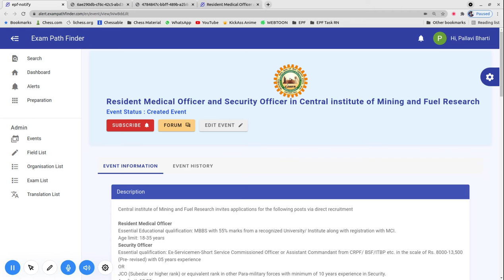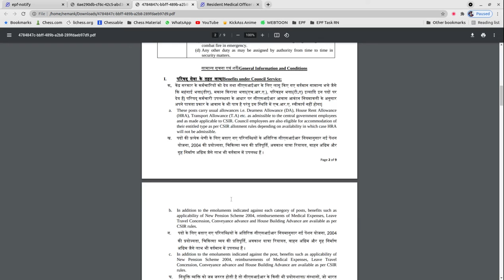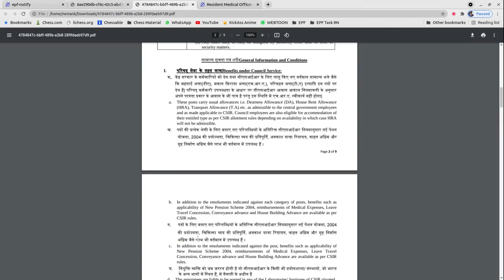Resident Medical Officer and Security Officer in Central institute of Mining and Fuel Research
For more details, FAQ’s and discussions related to this event, visit our community forum

""Topics:-
सरकारी नौकरी

10th Pass Sarkari Naukri 2022,समाचार, सरकारी नौकरियां 2022, एसबीआई क्लर्क भर्ती 2022, जनवरी 2022 एसबीआई पीओ भर्ती 2022,
10वीं पास सरकारी नौकरी 2022,सरकारी नौकरी March 2022, Jobs june 2022,Employment News, Employment News june,
2022 समाचार, सरकारी नौकरी 2022 अधिसूचनाएं,सरकारी नौकरी 2022,सरकारी नौकरी मार्च 2022, सरकारी नौकरी 2022 भर्ती के लिए 2022,सरकारी नौकरी 2022,